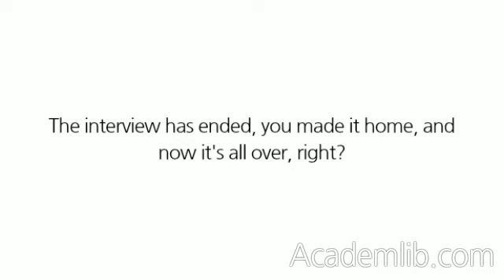Following Up After the Interview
The interview has ended, you made it home, and now it's all over, right? Wrong. Effective follow-up actions can make a big difference in getting a job offer over more qualified applicants. ...